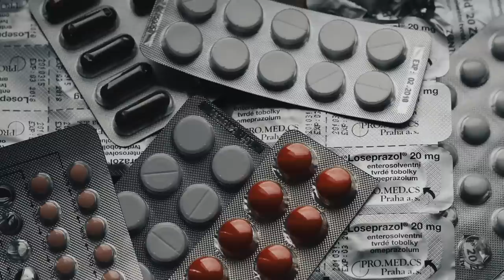Die Gefängnisärztin brachte gutaussehenden Sträfling in ihr Büro. Lass uns ausziehen, ich hab lang..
Die Gefängnisärztin brachte einen gut aussehenden Sträfling in ihr Büro. Lass uns ausziehen, sonst habe ich es schon lange nicht mehr.